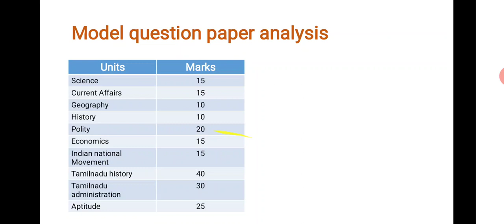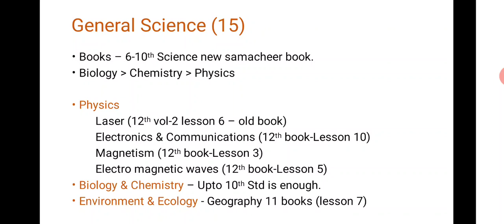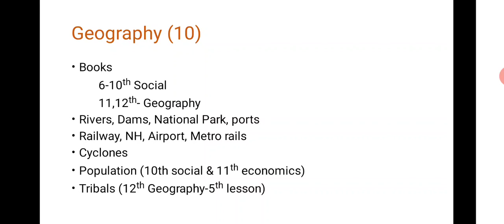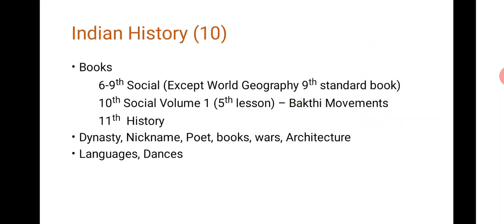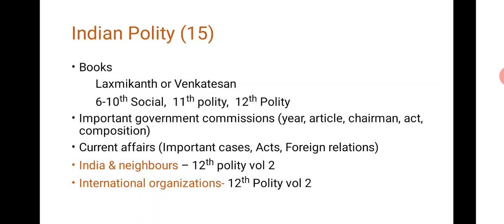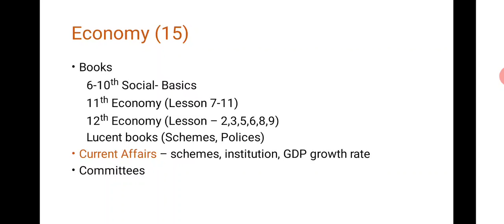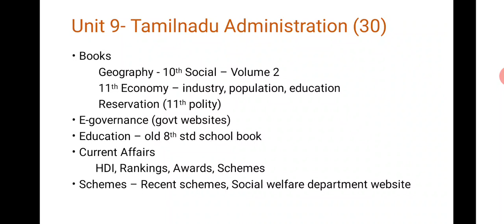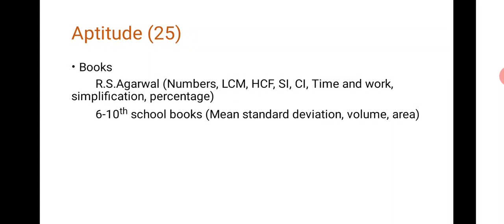How to crack group 1,2,2A prelims exam | Topic wise book list | TNPSC exam Update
This video have the details of group 1,2,2A prelims syllabus details, book list, important topic and question paper analysis. With this recent update related to  tnpsc exam also updated.